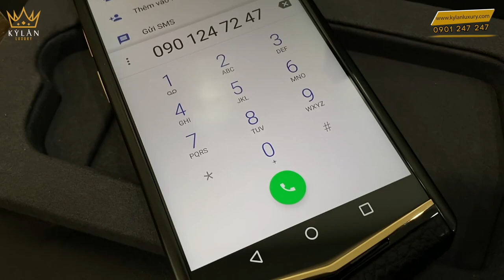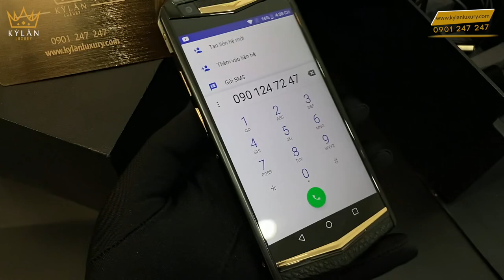Vertu Aster P Mix Gold